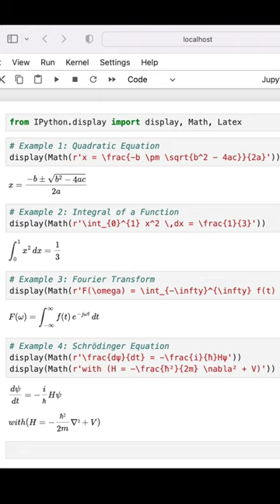🧮 Effortlessly Display Complex Math Formulas in Jupyter Notebook with Python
🧮 Display complex math formulas effortlessly using pylatex in Python

🧮 Display complex math formulas effortlessly in Jupyter Notebook using Python and the 'pylatex' library. 📊👨‍🔬

Python, JupyterNotebook, Mathematics, LaTeX, DataScience, ScientificComputing